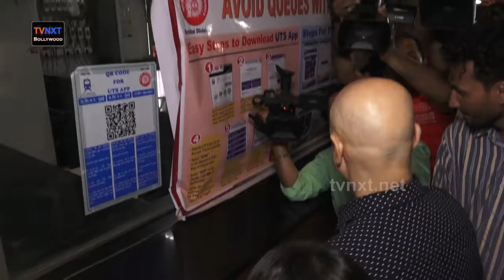Anupam Kher Travels In Mumbai Local Train On Harbour Route From CSTM To Bandra | TVNXT Bollywood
Watch Anupam Kher Travels In Mumbai Local Train On Harbour Route From CSTM To Bandra Station.

TVNXT Bollywood Channel brings you the latest Bollywood updates along with all the updates from entertainment.